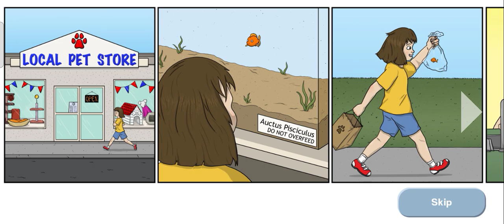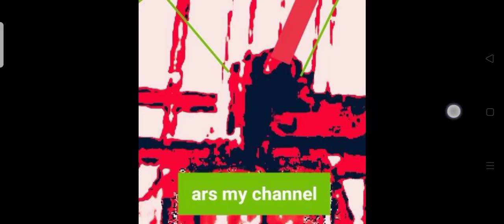tasty blue part 1( eating!)